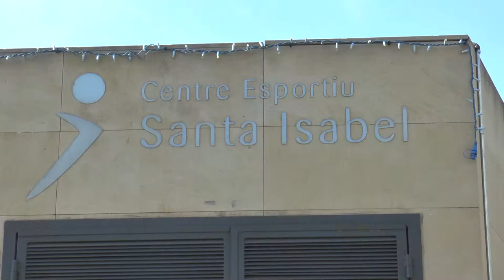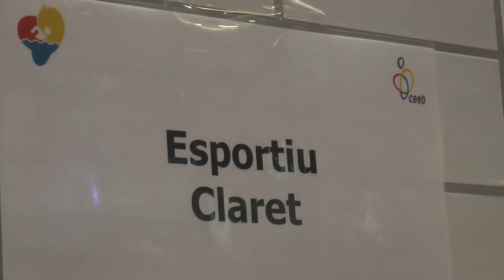Reportatge Nedador Complet II